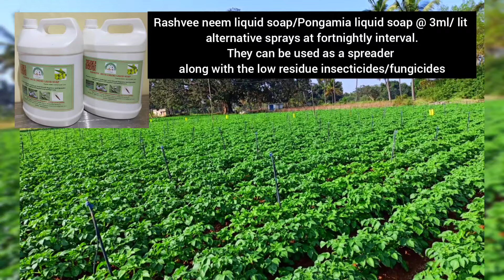Raising residue-free potato with eco-friendly integrated pest management techniques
Raising residue-free potato with Arka Microbial Consortium, Arka vegetable special, Neem Liquid soap, Pongamia liquid soap and low residue insecticides
All products available at IPRS

International Phytosanitary Research and Services (IPRS)
Publishers of Insect Environment
#84, I stage, II cross, Vinayaka layout,
Hebbal-Kempapura, Bangalore - 560024